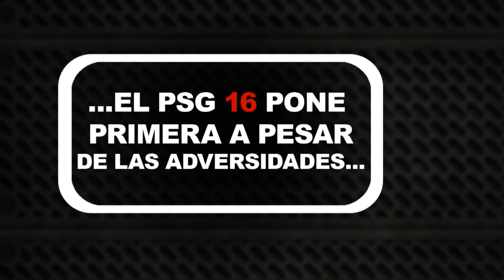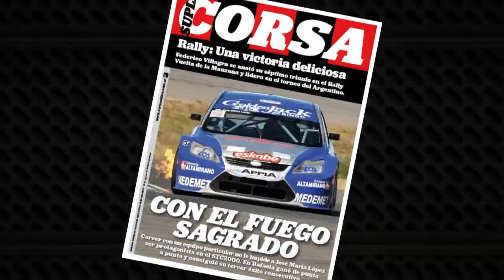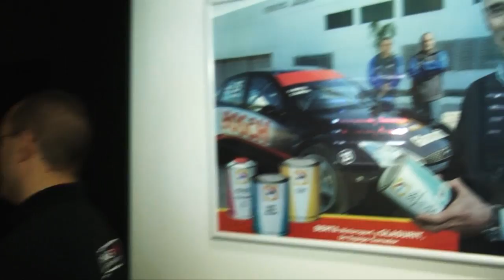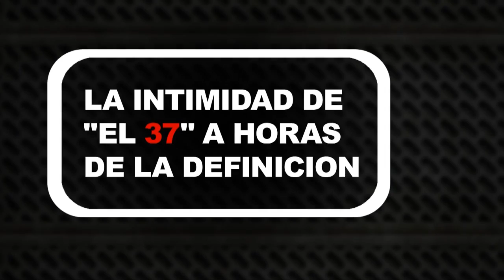video PECHITO LOPEZ campeon 2012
Video Especial realizado por TORTOLOIMAGENES para la Fiesta Consagración del Campeonato de STC2000 en RIO TERCERO.  Con material inedito y "perlas" de Nuestra corresponsalia para Carburando.